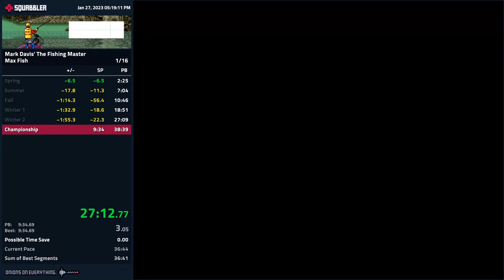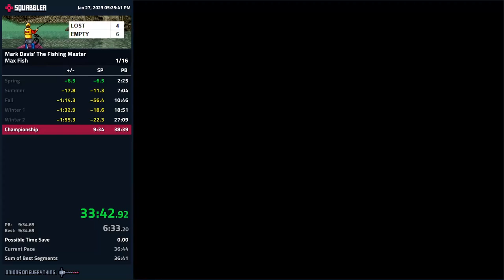Mark Davis' The Fishing Master speedrun - Max Fish - 35:30.600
Lost/Dropped Fish: 4
Empty Casts: 6

Some time to save with empty casts alone.